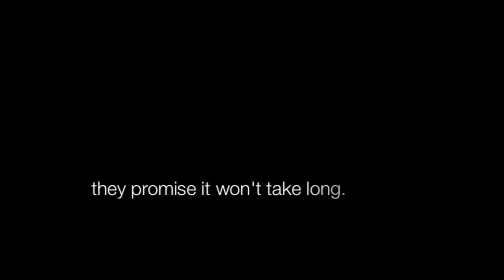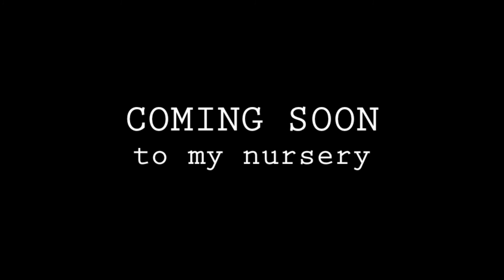Would YOU let one in?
THIS CHANNEL IS FOR ADULT DOLL COLLECTORS - these dolls are NOT toys and are made by and for adult collectors. Most of my dolls and videos are HORROR themed and NONE of my content is created with anything but ADULTS in mind. COMING SOON to my nursery...